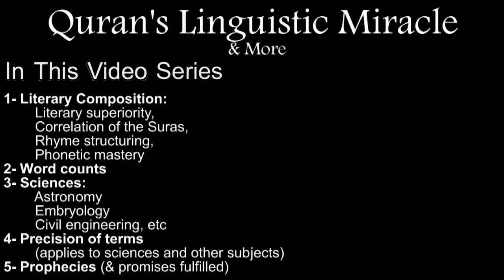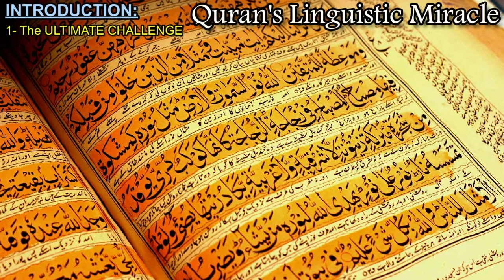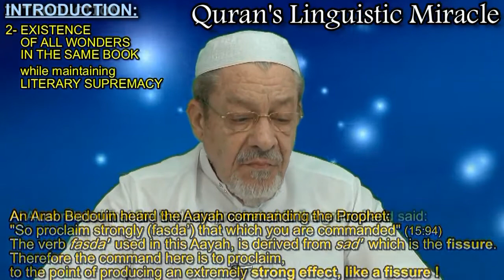0 - Quran Linguistic Miracle accessible to non-Arabs (MORE)-INTRO